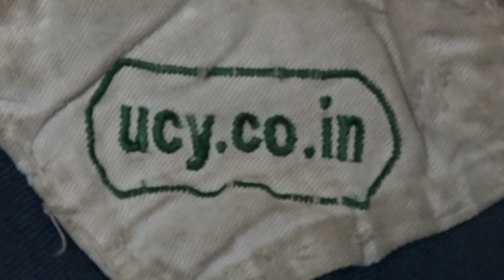5167DayCs/oCamyCyandhraAmmaCoTagHraFreedoMvmnt?23FOB AksDnTS,...LstGOesENDLESS,CALCI01AvTaRAPTNCSPR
5167DayCs/oCamyCyandhraAmmaCoTagHraFreedoMvmnt?23FOB AksDnTS,...LstGOesENDLESS,CALCI01AvTaRAPTNCSPR

kriminals are sento NEXT LIFE

ucy.co.in ®
s/o Ch. Atchuta Rao,
33-1-31, Satya Sai Nilayam(5070cvky=1969A.D.C.),
S.J.Road, P.O.Waltair(R.S.),
Visakhapatnam,
ANDHRA PRADESH .LT.INDIA.LT.BHARAT.LT.BHUVAH.LT.AmmaCoTagHra-530004.
TimeOfBirth:03:45hrsA.M.